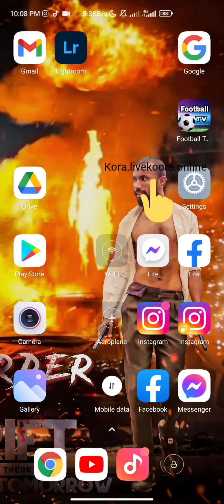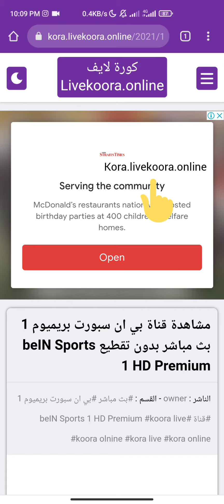খুব সহজেই যে কোন লিগের ফুটবল খেলা দেখার সহজ উপাই ও সাইড। 2021❤️❤️